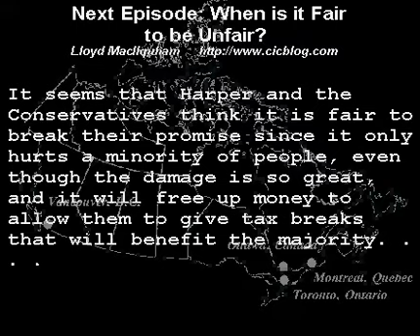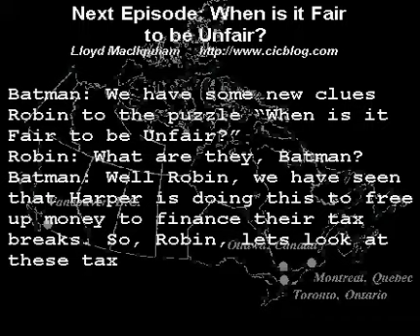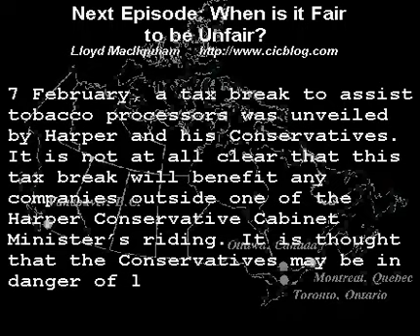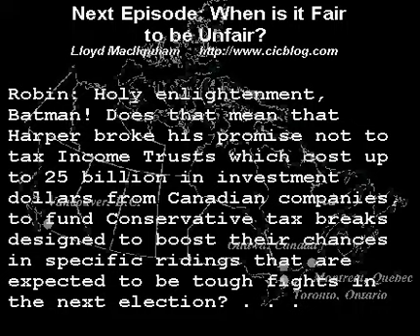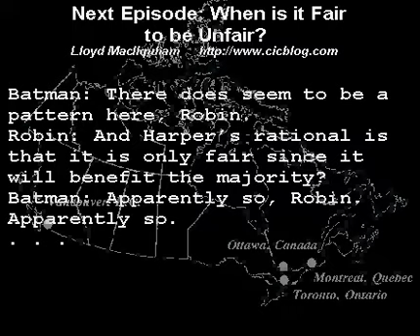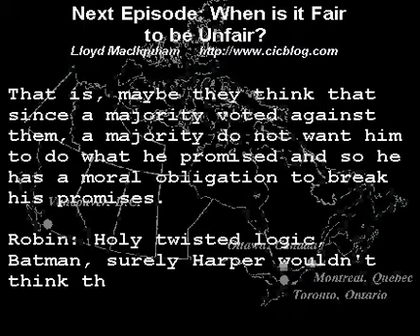Holy Twisted Logic, Batman!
(transcript) - Remake: continuation of Commentary on the Stephen Harper broken campaign promise and the upcoming election

Canada   Canadian  economy  economic  taxes  budget  GST  election   campaign Stéphane Dion  Liberal  Stephen Harper Conservative   NDP   politics